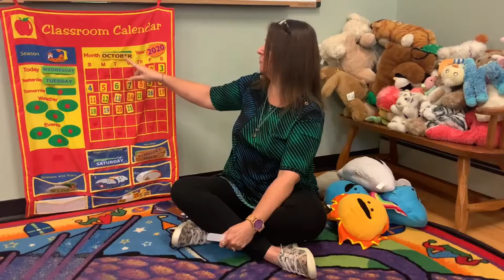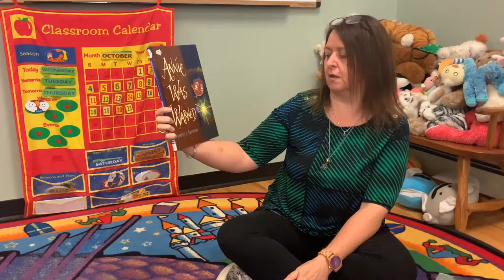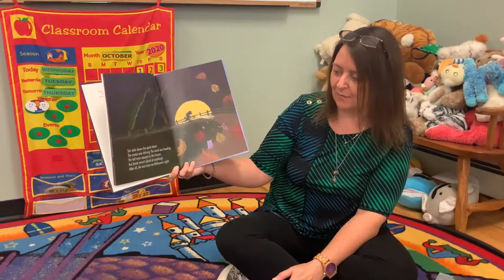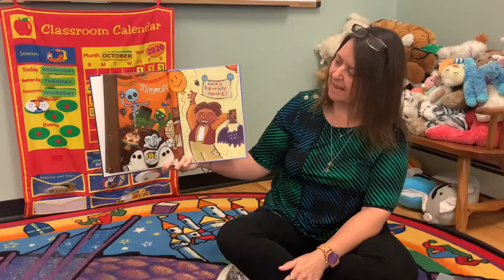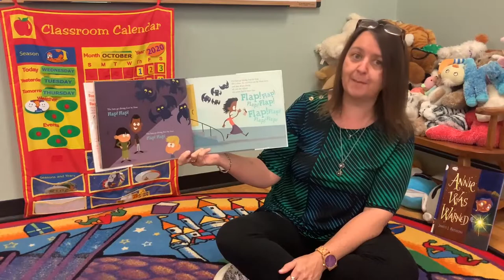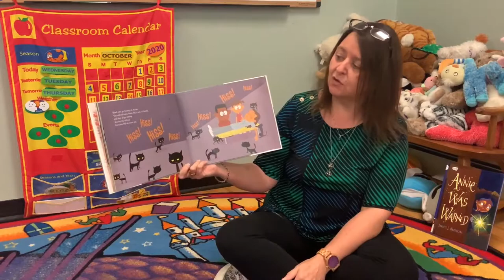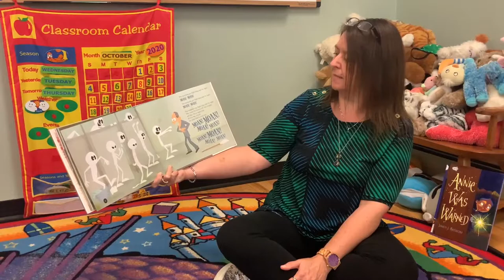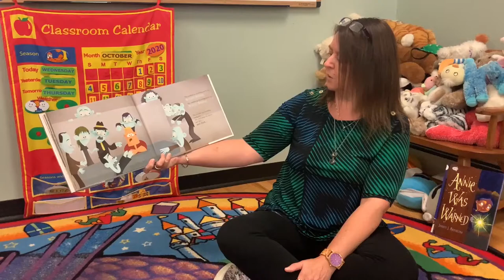Storytime for October 21, 2020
Miss Lisa hosts storytime from our library’s storytime room.

Miss Lisa reads the following books in this video:
Annie Was Warned written and illustrated by Jarrett J. Krosoczka
The Ghosts Go Haunting written by Helen Ketteman and illustrated by Adam Record.